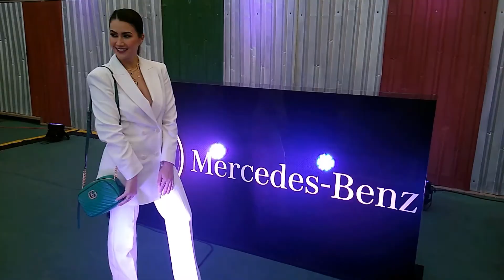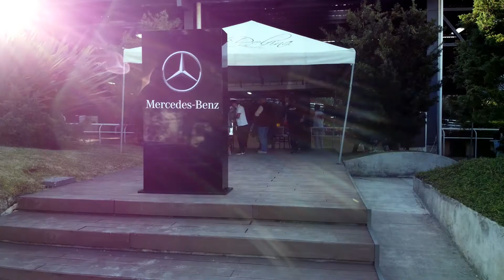SETTIMANA DE LA MODA 2022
Mercedes, fue parte del glamur y la belleza en Settimana de la Moda, recordemos juntos los momentos más especiales y las propuestas de diseñadores locales e internacionales en este increíble evento.